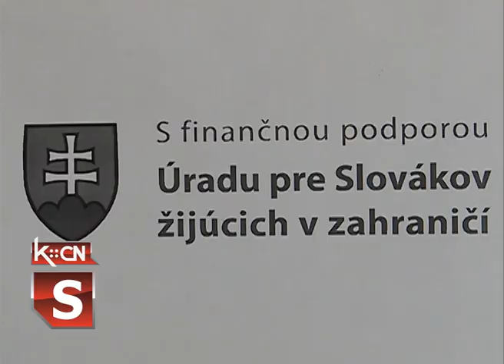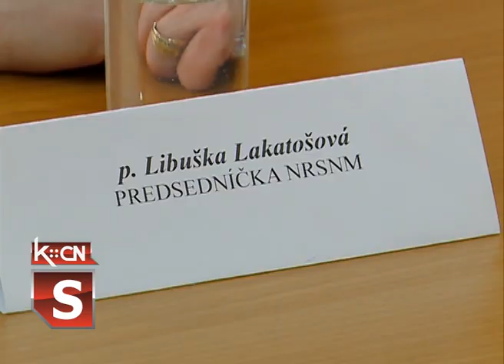Poseta predsednika Kancelarije za Slovake u dijaspori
Tokom ove sedmice u Republici Srbiji boravi predednik Kancelarije za Slovake u dijaspori, Milan Jan Filip. Zajedno sa svojim saradnicima radnu posetu počeo je u ambasadi Slovačke Republike, a nakon toga u Novom Sadu je održan je sastanak sa presdsednicom Slovačkog nacionalnog saveta Libuškom Lakatoš.